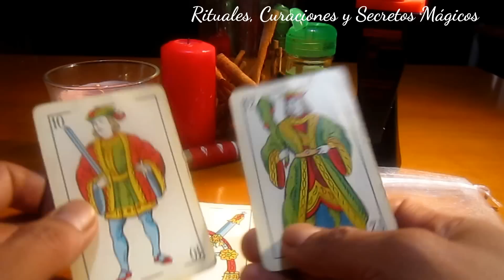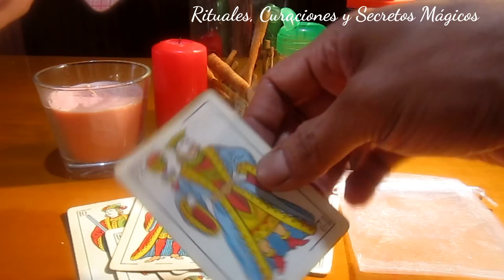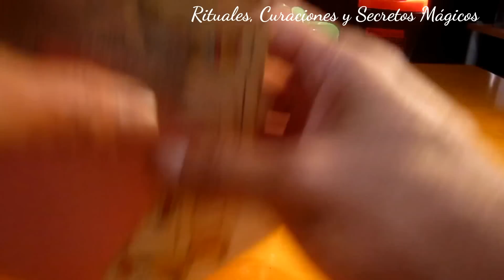AMULETO PARA ATRAER EL AMOR - PARA LOS DÍAS MARTES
Los amuletos, como los de este caso, no solo sirven para atraer un amor nuevo, el amor... Sirve para reafirmar y asegurar el que ya tienes. Ojo con ese dato.
Que necesitamos? Algo blanco, una bolsa de tela blanca o un pañuelo, un poco de azúcar... No hay cantidades exactas, ok. Un poco de canela entera, la de ramas; otro poco de hierbabuena, si es fresca, unas cuantas hojas. Un poco de hilo rojo, puede servir lana. Y el perfume que tú usas...
Nos ayudaremos de nuestra energía y las que nos dan las velas, rosada y roja, asociadas al color del corazón, encendidas con cerillas o fósforo de madera...
Se harán cualquier día martes...
Al hacer tu amuleto, al pasarlo por las velas, visualiza a tu pareja, a lo que buscas, como la buscas; si ya la tienes, visualiza su rostro...
Llevalo contigo, siempre; cuando llegues a casa, ponlo debajo de tu almohada...